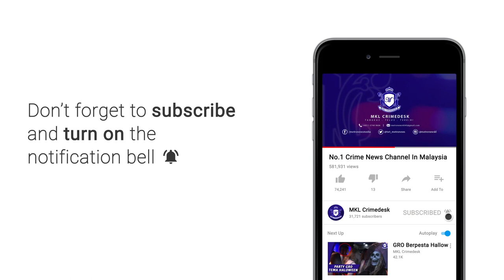Wanita Warga Asing Jadi GRO Tumpas Dalam OPS Noda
Tindakan sebuah pusat hiburan di Kepong menggajikan wanita warga asing sebagai GRO untuk melariskan perniagaanya akhirnya terbongkar dalam serbuan OP Noda malam tadi.

Serbuan yang dilakukan bahagian Kongsi Gelap, Perjudian dan Maksiat D7 Bukit Aman ini berjaya mengesan 24 wanita asing yang bekerja sebagai GRO.

Ketika serbuan kira kira jam 10 malam itu... pusat hiburan ini sesak dengan pelanggan sambil dihiburkan pelayan GRO warga asing berkenaan.

Operasi diketuai Ketua Unit Pencegahan Maksiat D Tujuh Bukit Aman  DSP Redzaime Abd Hamid itu turut menahan seorang wanita tempatan yang bertindak sebagai Ibu Ayam.

5 pekerja dan pengurus tempatan juga di tangkap.

Semakan mendapati 21 wanita asing itu adalah warga Thailand, 2 Laos dan 1 Vietnam.

10 daripada 28 pelanggan ditahan bagi membantu siasatan.